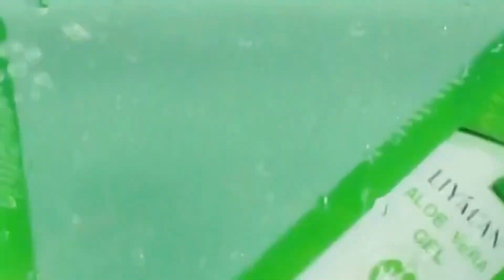Private Label Skincare Pure Natural Aloevera Gel Organic Best Moisturizing Whitening Soothing Facial